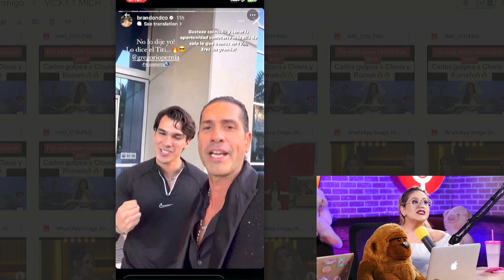QUIENES ENTRARÁN A LCLDF EN LUGAR DE GREGORIO Y THALI???